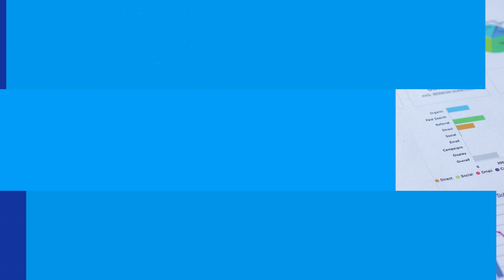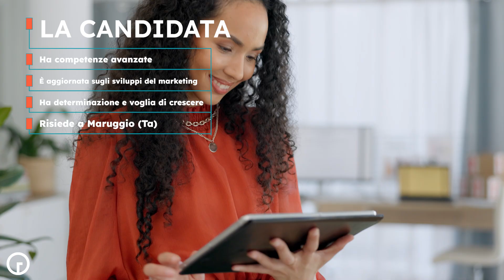TimeVision Top Profiles - Episodio 3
Ogni mese, il team di Ricerca & Selezione di TimeVision, seleziona i Top Profiles per le aziende alla ricerca di nuove risorse qualificate.

Conosciamo oggi tre figure professionali di alto livello:
- Un'esperta controllo qualità a Ortelle, Lecce
- Un social media manager a San Vito dei Normanni, Brindisi
- Un'esperta di marketing digitale in provincia di Taranto

Hai bisogno di figure competenti per il tuo team? Contattaci: ti metteremo in contatto con i migliori candidati del tuo territorio!